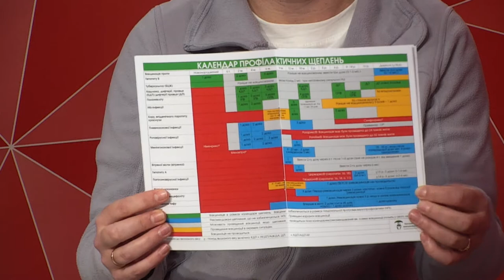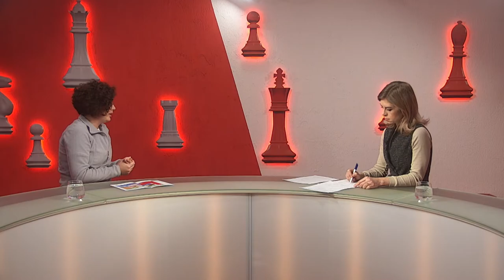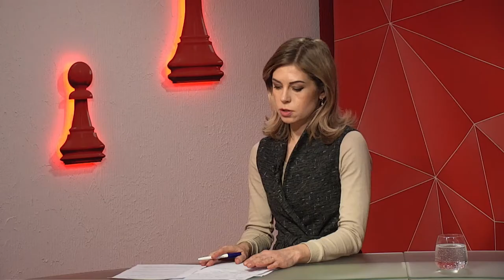Наталія Шулакова про вакцинацію дорослих в Україні – програма “Шах і мат”